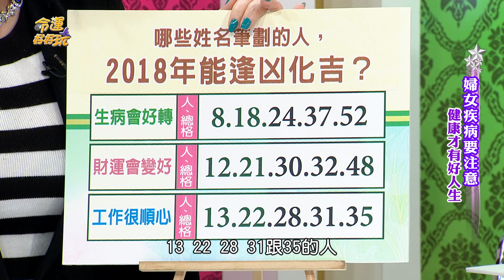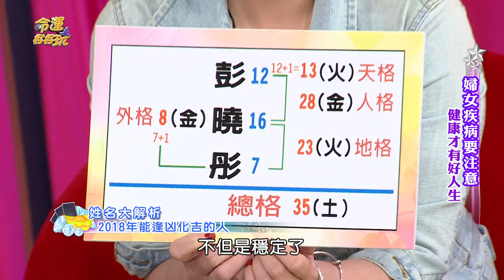【精華版】這些人要出運啦！即將逢凶化吉轉大運的人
一切都會有所好轉的！

有健康又有好運的三款人～